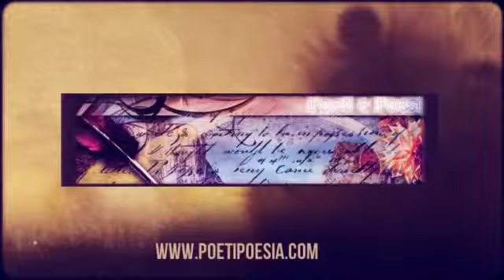RIFLESSI - Anna Volzone